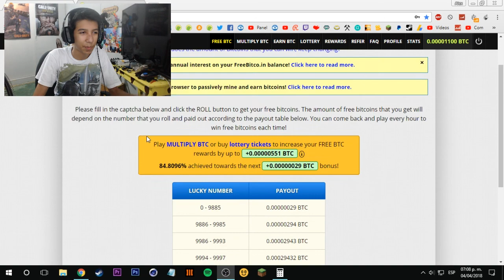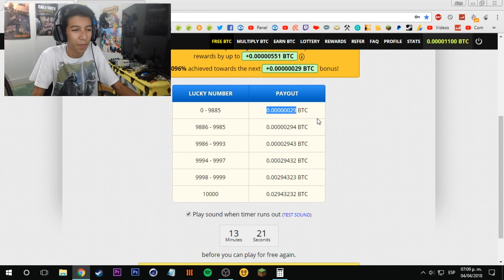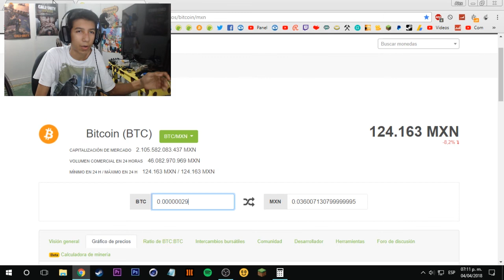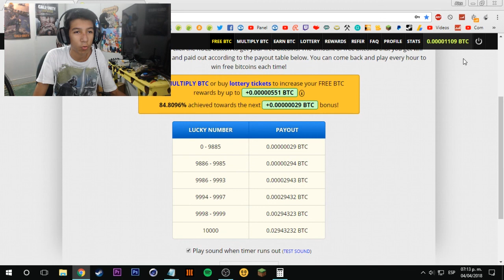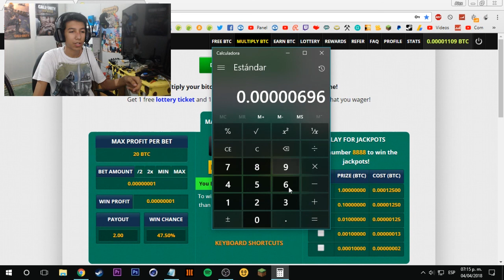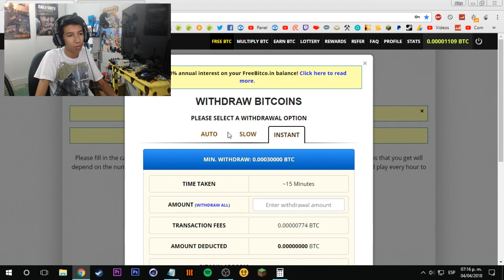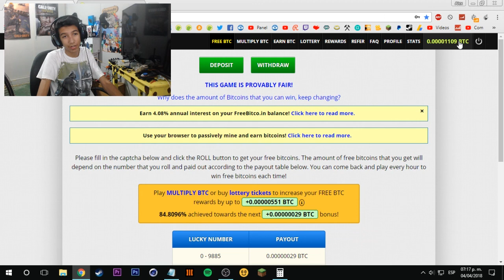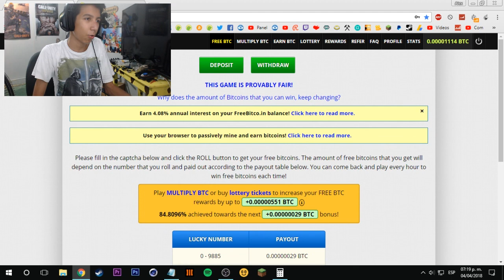Gana Bitcoins usando esta pagina | Pagos Reales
El Bitcoin a ganado mucho valor en los ultimos meses y con esta estupenda pagina puedes ganar de poco en poco una buena cantidad de satoshis y así finalmente llegar al gran soñado bitcoin entero!